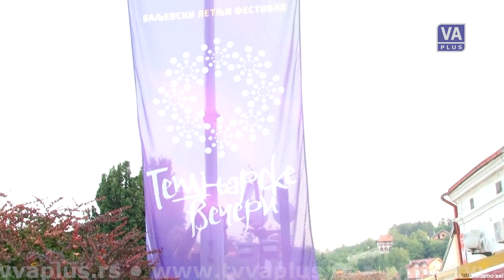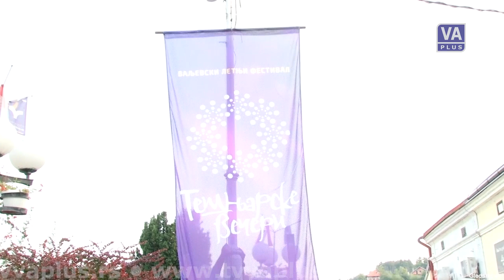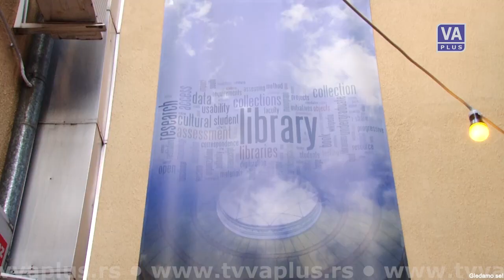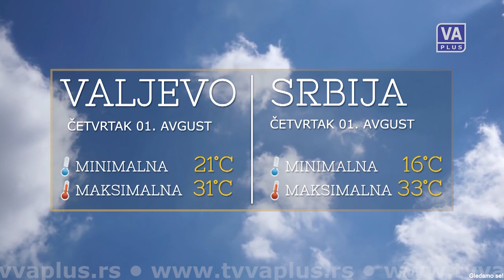VALJEVO DANAS - Informativna emisija (31-07-2019)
Informativna emisija Televizije Valjevo Plus - DAN, sreda 31. jul 2019. godine.